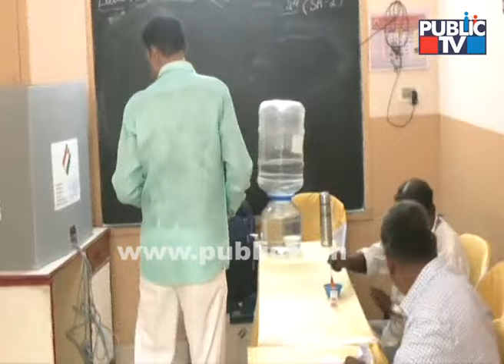RR Nagar MLA Munirathna Casts His Vote | Lok Sabha Election 2024